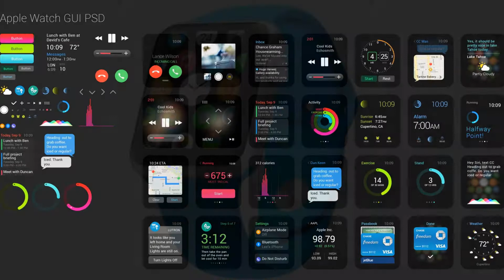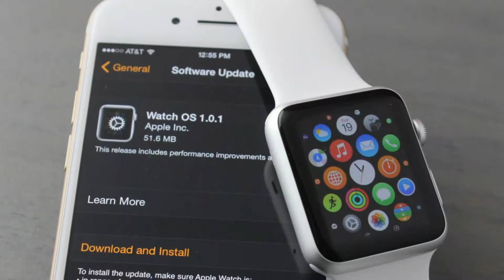Apple Watch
ВОЗМОЖНОСТЬ ЗАРАБОТАТЬ

Платформа предоставляет возможности заработать, размещая интересный контент, предоставляя свои ресурсы, а также приглашая друзей.
БЕЗ ЦЕНЗУРЫ

За счет использования технологии peer to peer приложение полностью децентрализовано и не может быть заблокировано каким-либо регулятором или провайдером.
БЕЗ РЕКЛАМЫ

Приложение не содержит рекламы, платного функционала или любых других назойливых способов монетизации.
КРИПТОЭКОНОМИКА

Для обмена контентом между пользователями используется внутренняя криптовалюта Mediacoin, получить которую можно размещая или раздавая цифровой контент внутри сети.

БЕСПЛАТНО

Доступ к огромному количеству цифрового контента абсолютно бесплатно.
КОНФИДЕНЦИАЛЬНО

Приложение не запрашивает Ваши контактные данные, информацию о местоположении или IP - адрес Apple Watch Sport — само воплощение активного образа жизни. Часы обладают самым легким из всех Apple Watch корпусом. Материал, из которого изготовлен корпус — легкий и прочный сплав анодированного алюминия серии 7000. Защиту дисплея осуществляет закаленное ионами стекло Ion-X. Технология его изготовления по-настоящему уникальна: алюмосиликатное стекло подвергают процедуре замены ионов на ионы большего размера. За счет этого удается достигнуть крайне высокой устойчивости к царапинам и повреждениям.
Скажут о вас всё и сразу.

Вы сможете выбирать, от каких приложений
хотите получать уведомления, и мгновенно
отвечать на них. Ваша мотивация вести
активный образ жизни и следить за здоровьем
повысится. У вас появится совершенно новый
способ самовыражения. Вы сами выбираете, как
будут выглядеть и работать ваши Apple Watch.
Это не просто аксессуар. Это неотъемлемая
часть вашей индивидуальности.
Больше мотивации.
Больше здоровья.

В течение дня Apple Watch измеряют
показатели ваших тренировок,
отслеживают вашу активность
и мотивируют вести здоровый образ
жизни. Всё для вашей пользы.
Выберите свои.
И добавьте своего.

Мы создали разные модели Apple Watch
для поклонников самых разных
стилей — с самыми разными вкусами.
Но вы можете придать им ещё больше
индивидуальности, меняя ремешки
и циферблаты по своему настроению.
Меняются вместе
с настроением.

Сменив ремешок, можно мгновенно изменить
внешний вид своих Apple Watch. Выбирайте
любой из множества стилей, цветов, материалов
Добавьте замечательные
аксессуары.

Выбирайте док-станции с магнитным
креплением, беспроводные наушники,
устройства для дома с возможностями
дистанционного управления
и многое другое — и ваши Apple Watch
станут ещё удобнее и полезнее. Выбей из магазинов скидку до 30%